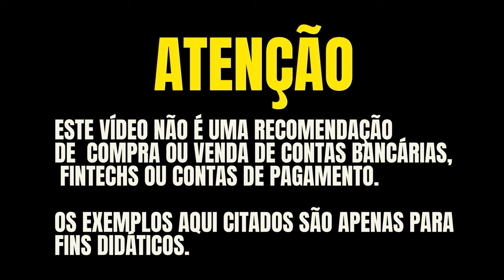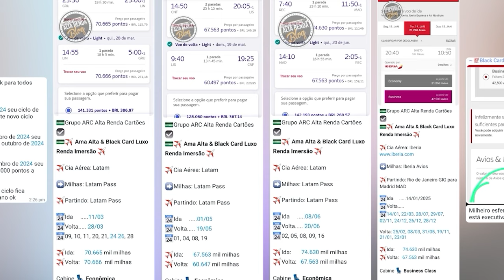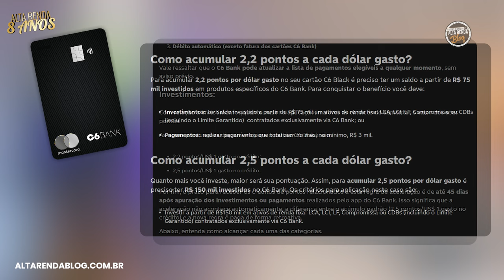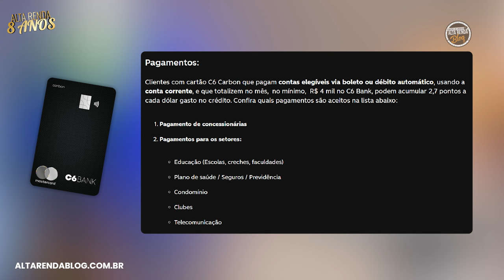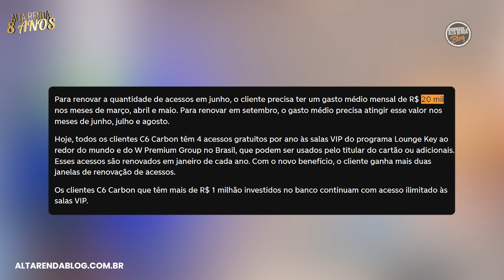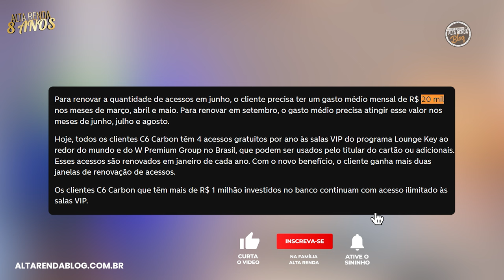💳AS DIVERSAS MULTIFACES DOS CARTÕES BLACK DO C6 BANK! CONHEÇA TODOS OS CARTÕES BLACK ATÉ ILIMITADOS.